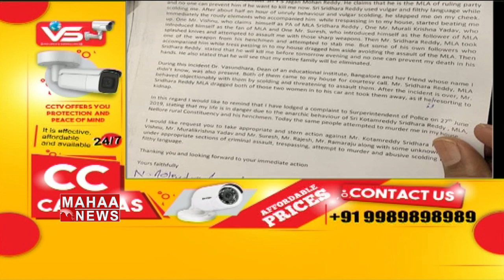YCP MLA Kotamreddy Sridhar Reddy Attack on Zamin Ryot Paper | Mahaa News